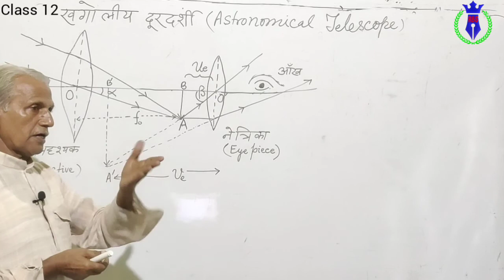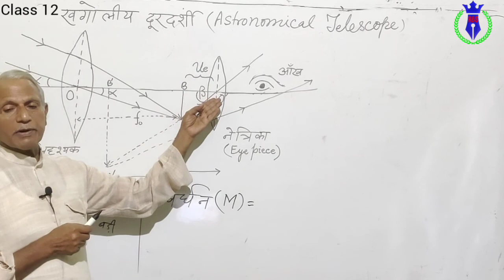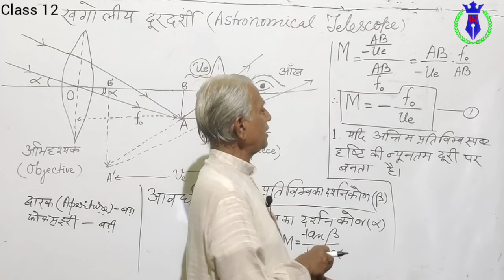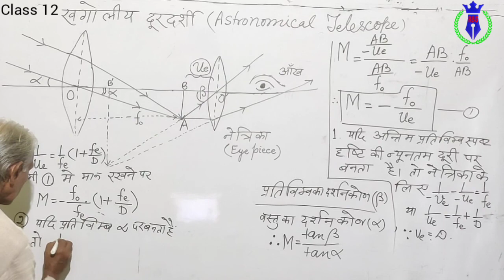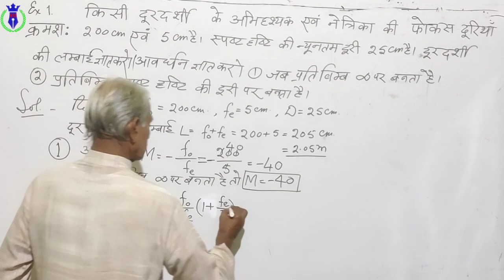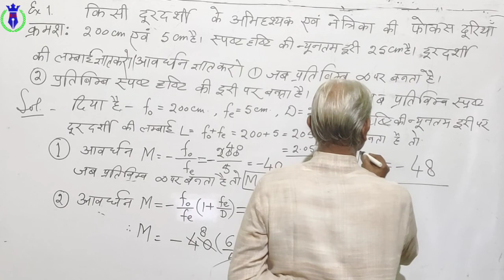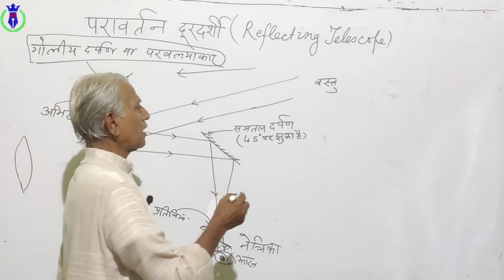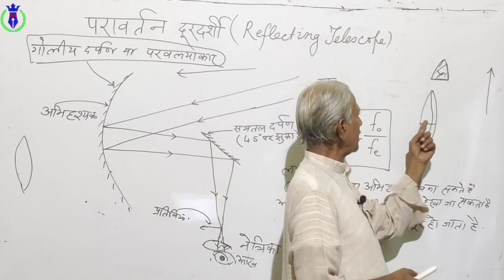दूरदर्शी(Telescope) |L-14 |Class 12 th | By RB Singh